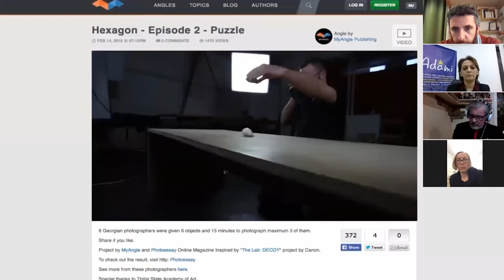ADAMI Focus Ukraine - "Collaboration of cultures as a source of inspiration in art”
Online Discussion with
Fashion designer Elie Roukoss,
Georgian-Ukrainian band DUDU and LALA,
Writer, director and producer Yaroslav Korotkov and
Choreographer and director Olga Semyoshkina.

Moderated by News Anchor at Суспільне Oleksandr Ieltsov